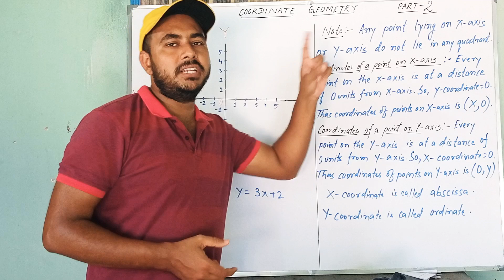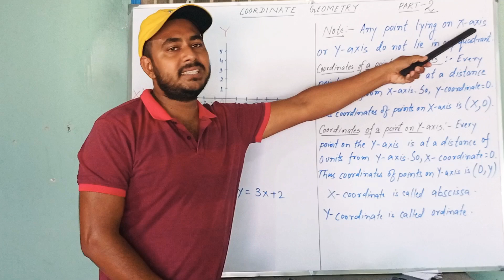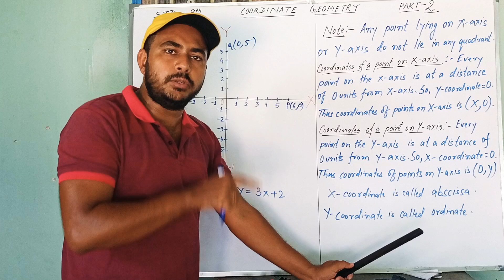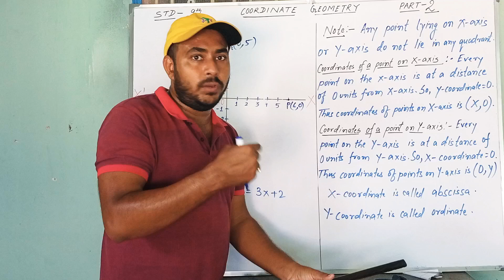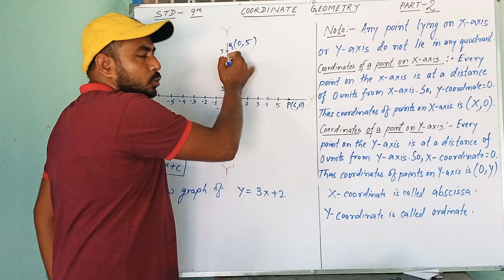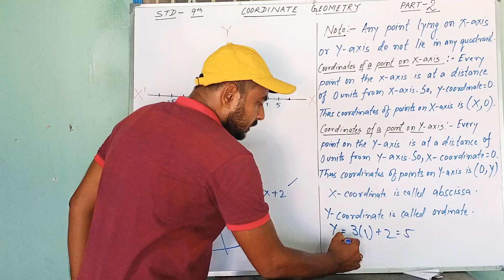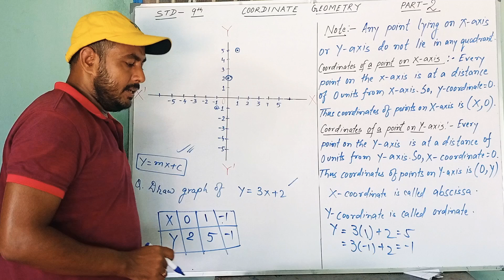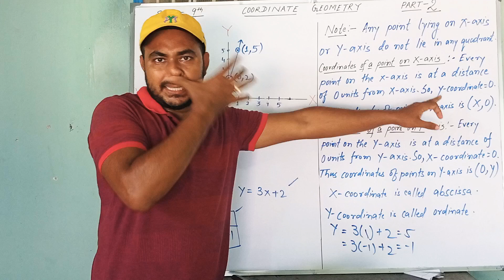Coordinate Geometry||Part-2||Maths||Class-9||Study With Aroop Sir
Hello students,I am Aroop Sir.
I have disscused in this video about the chapter coordinate geometry...

Links For the polynomials Whole chapter solutions-

So Don't Forget to watch out the videos.

1.first war of indian independence
2.the first war of independence 1857
3.first war of indian independence class 10 icse
4.first war of independence 1857 icse class 10th
5.first war of independence
6.first war of independence 1857
7.first war of independence icse class 10
8.the first war of independence 1857 class 10 icse
9.first war of independence 1857 class 10 icse
10.indian war of independence,the first war of indian independence 1857 class 10
11.class 10th
first war of independence class 10 history